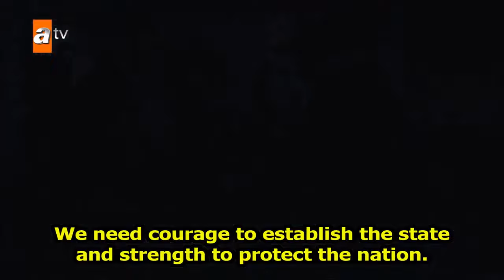Kurulus Osman SEASON 5 Bolum 131 Trailer 3 - English Subtitles | The Ottoman Subtitles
Kurulus Osman SEASON 5 Episode 131 Trailer 3 - English Subtitles | The Ottoman Subtitles